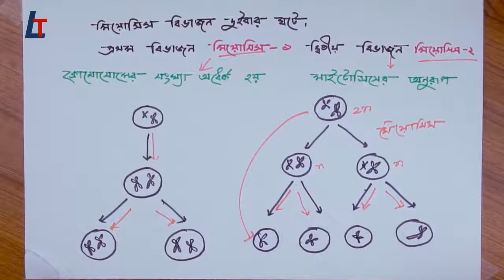Biology অধ্যায়_৩_(SSC)_কোষ_বিভাজন_ মিয়োসিস -- Part- 16 - learn biology bangla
by
LADDER TIPS